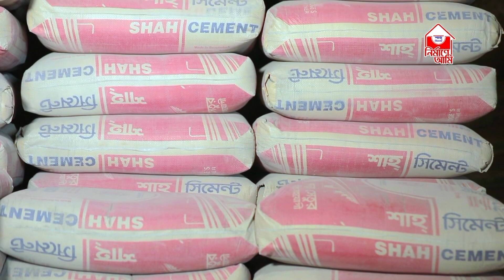আজকের সিমেন্টের দাম ১২ মার্চ ২০২২ সিমেন্টের_বতমান_দাম_২০২২ আজকের_সিমেন্টের_দর cement price bd